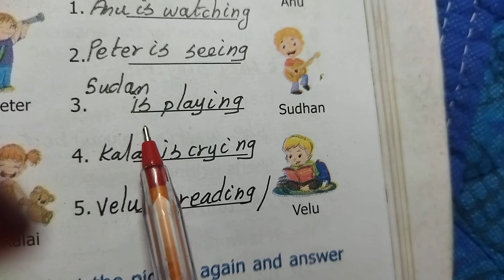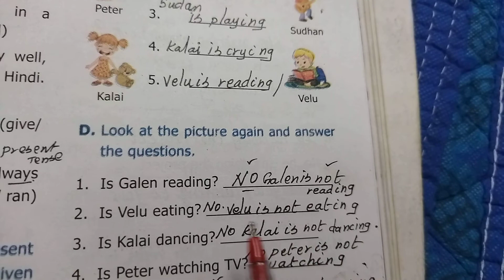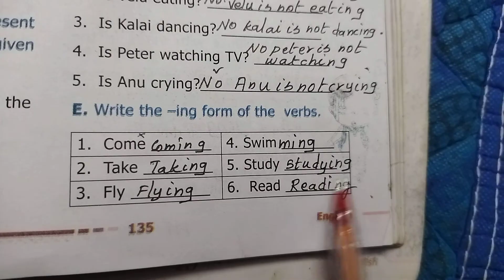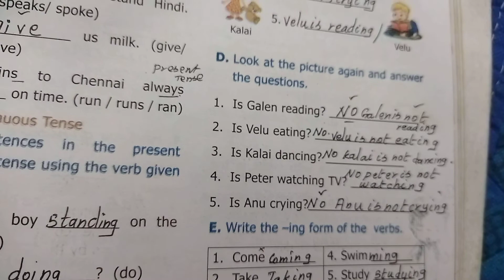9th standard Grammar page 135 book back answers